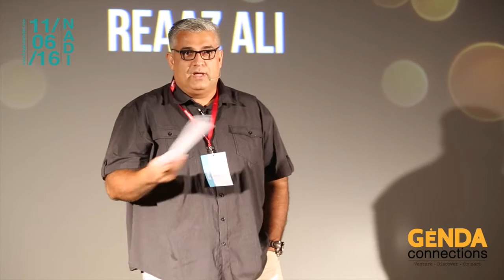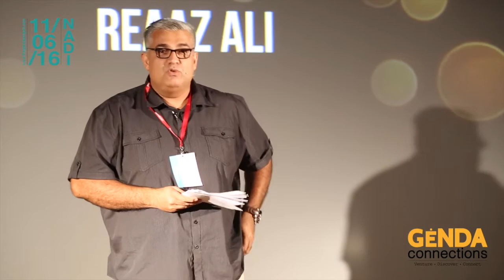What Poverty Does To You | Reaaz Ali | Genda Connections Nadi 11/06/16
Entrepreneur Reaaz Ali talks about the two things that shape who you become in life - what your upbringing was like and who you marry!

At GendaConnectionsNadi / GendaBusiness, Reaaz shares his remarkable life journey fuelled by a hunger to rise above poverty and his humble beginnings. He talks about the many trials & errors, several startups & failures and why to never give in to your fears. Today Reaaz and his wife are co-owners of a popular boutique business in Fiji called Best Buys.

Genda Connections, a series of live talk events in Fiji, strives to connect Fijian audiences to local individuals breaking the norms and living their dreams. By providing these individuals a live platform to share their ideas and stories, we hope to disrupt and motivate a new generation of Fijians to toso, reach out and live in the pursuit of their happiness with integrity. We hope to move, inspire and ultimately make our audiences realize the value of making their own stories count.

Venture. Discover. Connect.